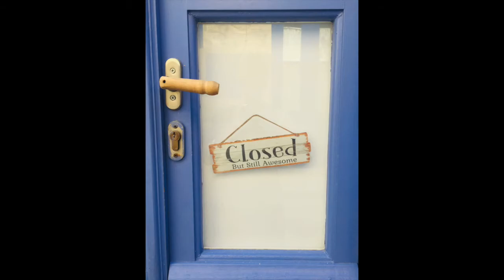The beautiful Apollo Theatre and a look at Ana Syros on Syros Island.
We take a look at the Apollo Theatre in Ermoupoli, Syros.
A cultural icon of the city and the island, it was first built in 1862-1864 and then severely damaged during World War 2.
It's actually a miniature version of the gorgeous & very famous La Scala Theatre in Milan.
The second part of this film is some of our walk through Ana Syros, Syros medieval city that sits atop a mountain looking down over the capital of Ermoupoli and the Aegean sea.
After a huge hike to the top, the view was fantastic!
The catholic cathedral of St George sits right at the very top...would you believe it was originally built in 1200 throughout its history,  the bell-tower of the church  has been struck by lightning three times! True story...